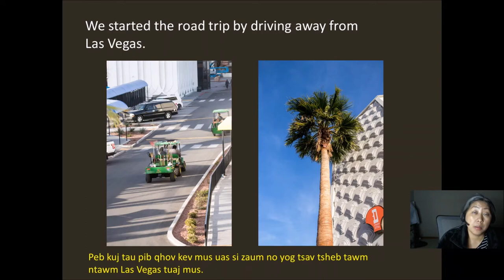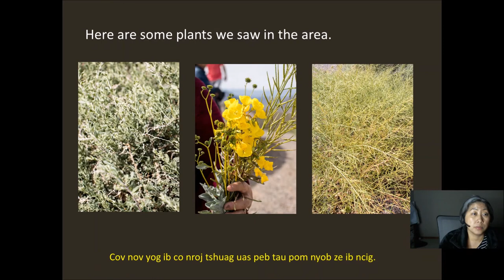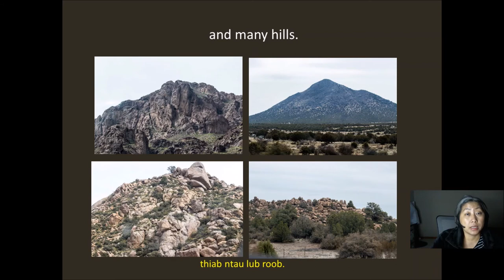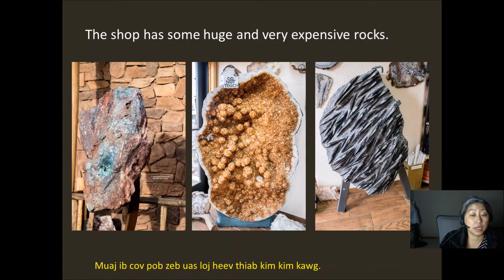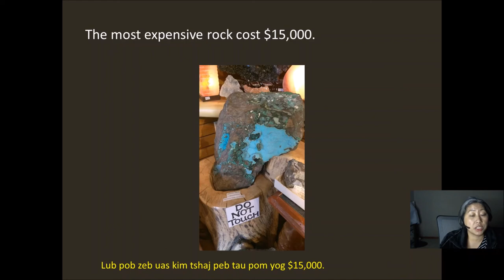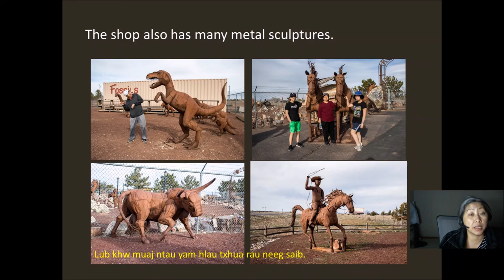Listening: Tsav Ntseb Mus Ua Si Ncig Xyuav Teb Chaws